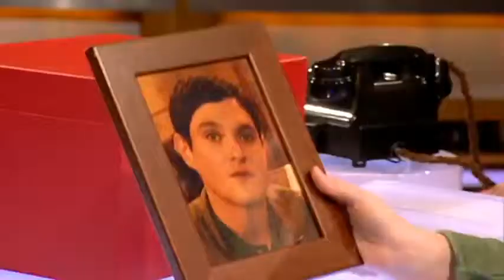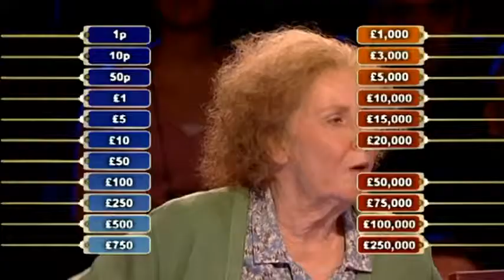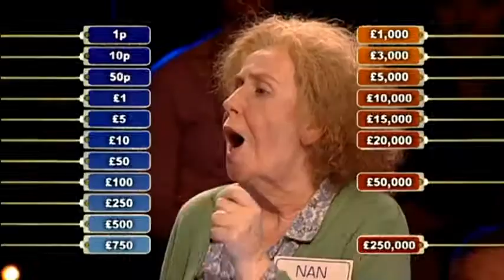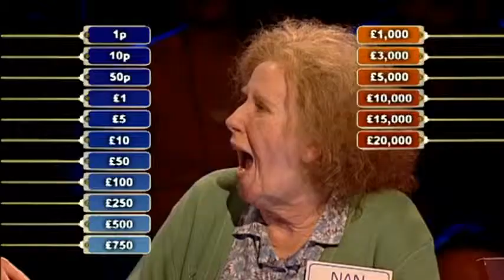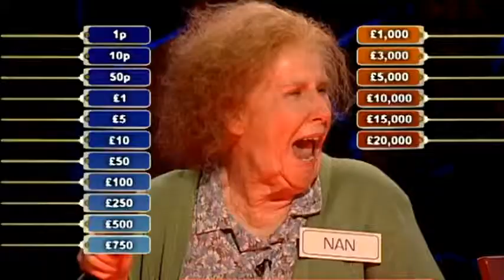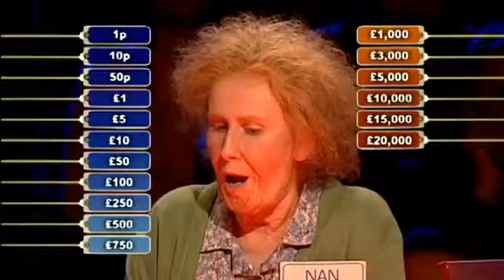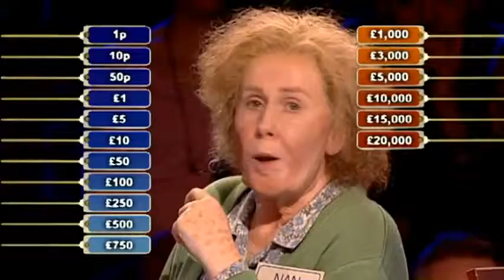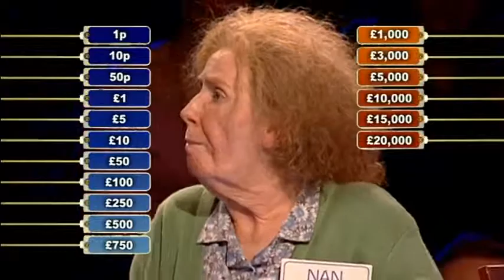Nan Taylor on Deal or No Deal Classic Comic Relief